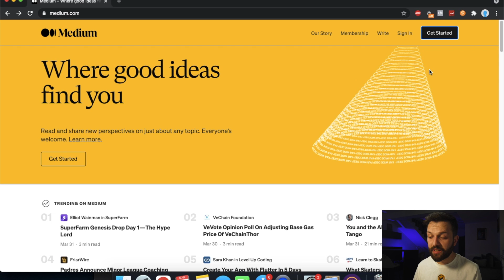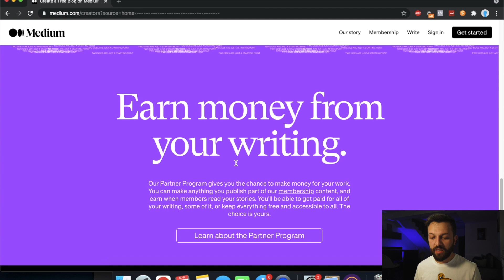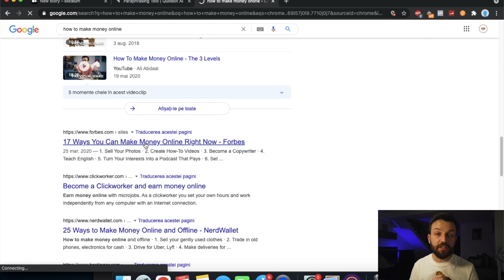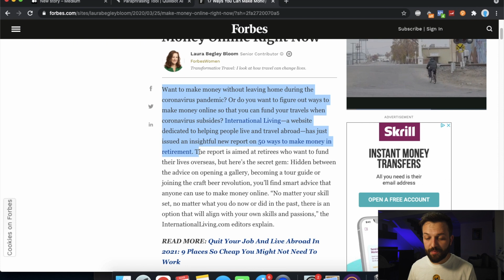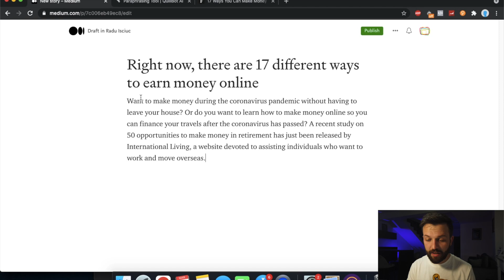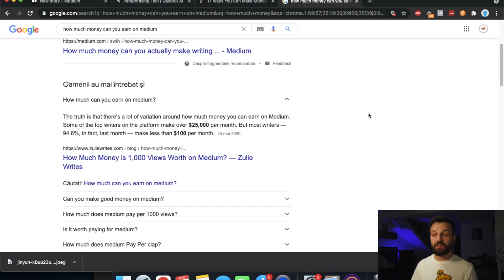Intre 100$ si peste 1000$ pe luna postand pe Medium.com | Cum sa faci bani online in 2021